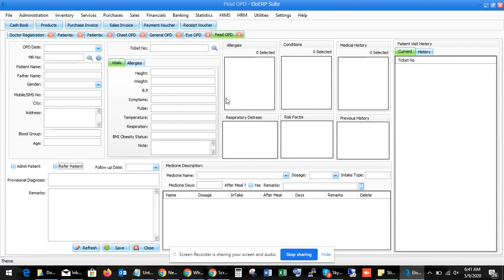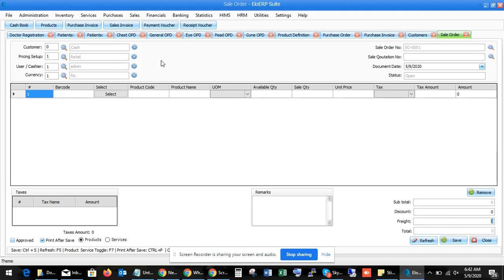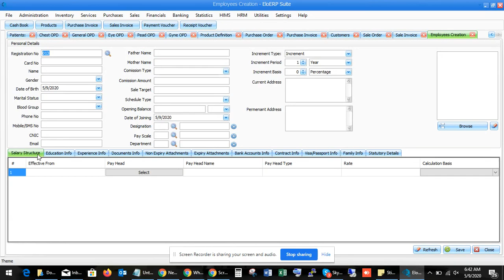Hospital Management System with Pharmacy, Inventory, HRM, Payroll & Financial Accounting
EloHIMS - Hospital Management System with Pharmacy,  Inventory, HRM, Payroll & Financial Accounting